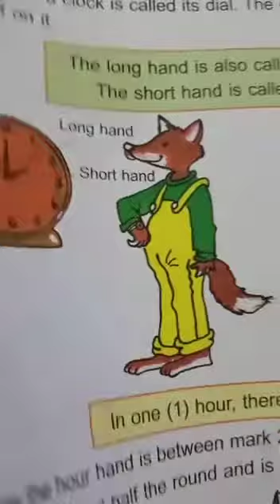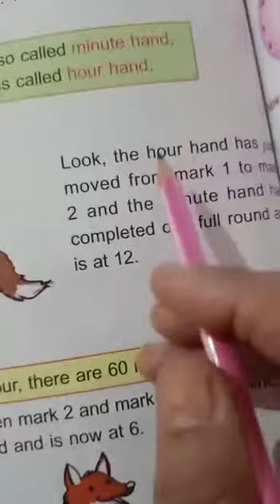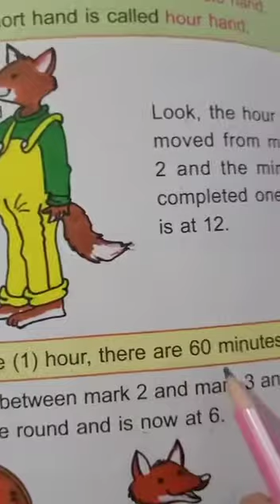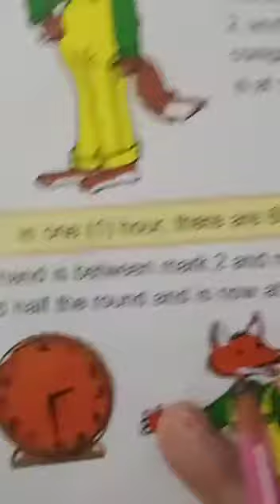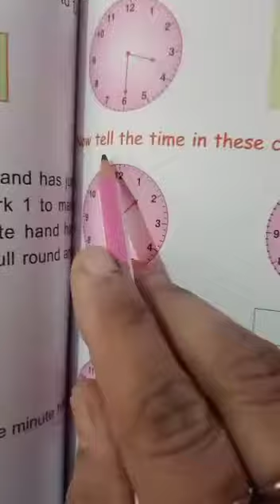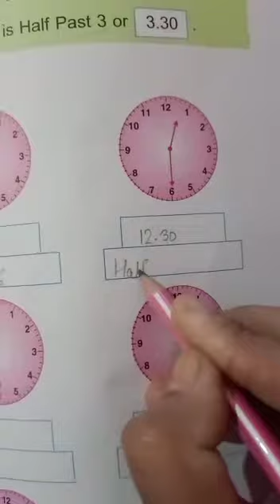DAV class 2nd math book exercise page number 108 and 109 complete